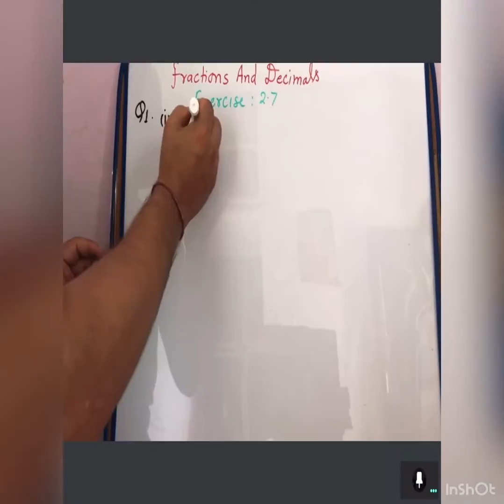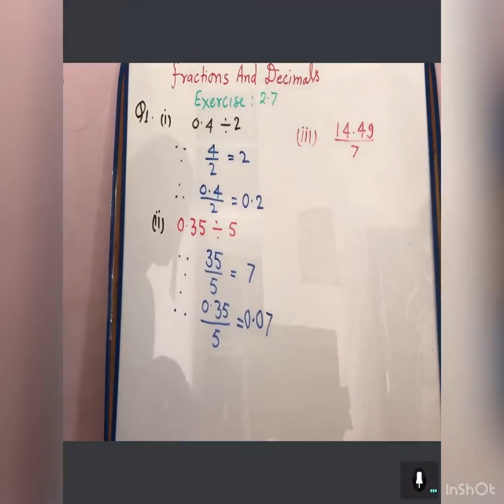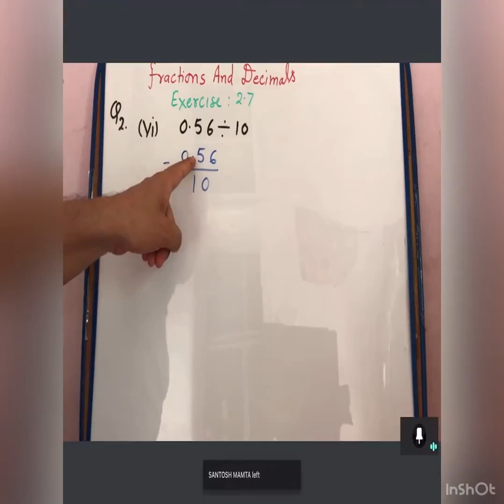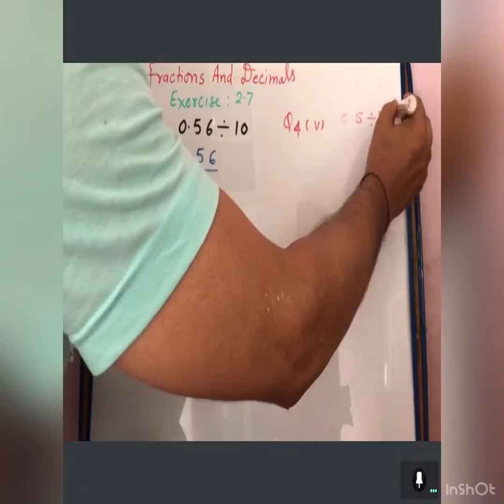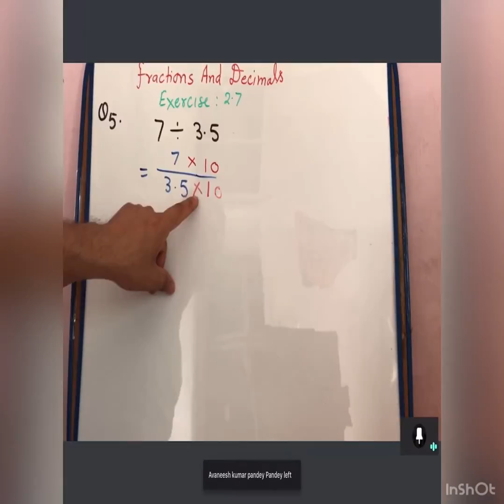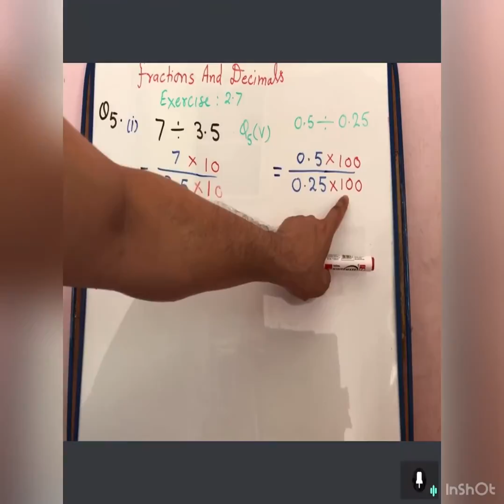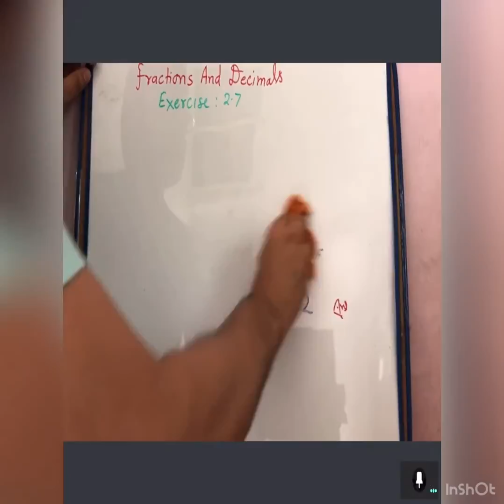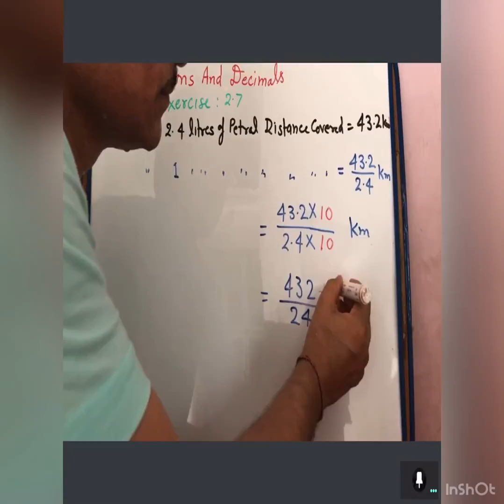FRACTIONS I DECIMALS I MULTIPLICATION OF DECIMAL NUMBERS I EXERCISE 2.7 I MATHEMATICS I CLASS 7 -CPT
THIS INTERESTING AND NICE VIDEO IS MADE ON THE TOPIC OF FRACTIONS OF CLASS VII FOR CREATING THE INTEREST IN THE MATHEMATICS IN ALL STUDENTS. I WANT TO TELL YOU THAT MATHEMATICS IS VERY INTERESTING SUBJECT IF ANY BODY KEEN INTEREST IN IT AND TAKE IT SERIOUS ATTENTIVELY.IT IS SO NICE IF YOU GOT THE CONCEPT AND SOLUTION OF ANY TOPIC IN VIDEO FORM. I SHALL TRY TO MY LEVEL BEST TO MAKE THE MATHEMATICS VERY - VERY INTERESTING IN THE CONTEXT OF VIDEO. THIS VIDEO IS MADE FOR THE PURPOSE OF GROWING INTEREST IN THE MATHEMATICS FOR EVERYONE WHO WILL SEE THE VIDEO. I WANT TO MOTIVATE ALL OF THOSE CHILDREN AND STUDENTS WHO ARE AFRAID OR FEAR FOR THE MATHEMATICS AND UNDER STAND THAT MATHEMATICS IS A PHOBIA. I WANT TO TELL YOU THAT MATHEMATICS IS THE SUBJECT OF DAILY PRACTICE. I WANT TO MAKE THE MATHEMATICS AS AN INTERESTING AND EASY SUBJECT FOR EVERYONE. BUT I HAVE REQUESTED TO EVERYONE PLEASE SEE FULL VIDEO FOR GETTING MUCH BENEFIT OF THE KNOWLEDGE ON THE TOPIC REGARDING THE VIDEO IS POSTED. THANKING YOU AND OBLIGE, FOR GIVING ME THIS OPPORTUNITY AND READING THE FULL STATEMENT.
FRACTIONS